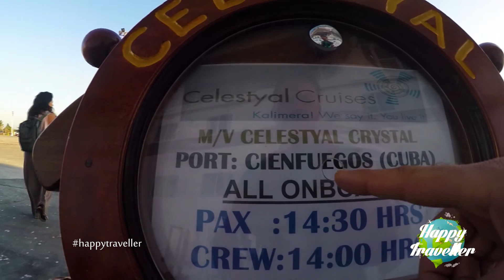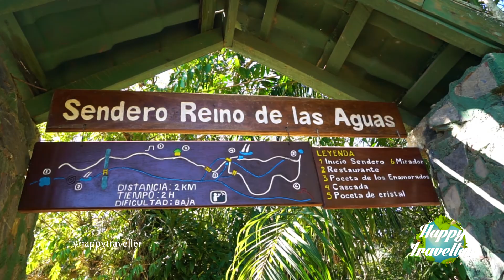CUBAN CRUISE with CELESTYAL CRUISES | DAY 2 | CIEN FUEGOS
This is the video from our second stop with Celestyal Crystal in Cuba!

Here you can find more info about our cruise

I use Canon 6D, Yuneec Typhoon 4K, DJI OSMO  and Gopro Hero 4 with Feiyu handheld gimbal.